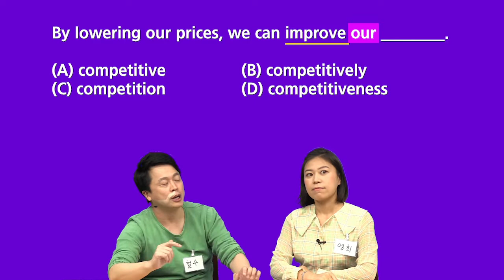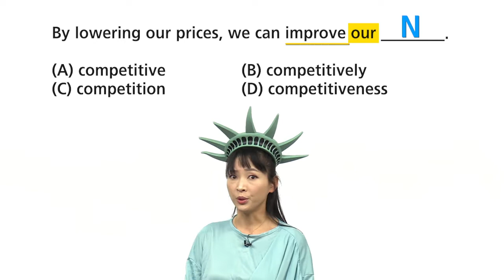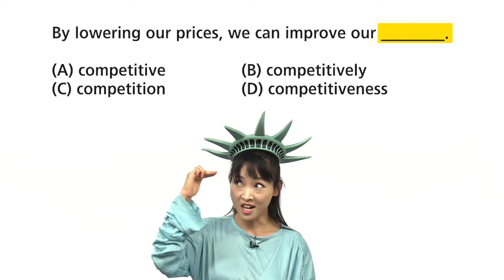[YBMe4u] 미친토익, 명사자리에 정답꽂기 기술, competition vs competitiveness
명사가 정답인데~~~ -tion, -ness 둘다 명사, 뭘 고르지?
(D) competitiveness